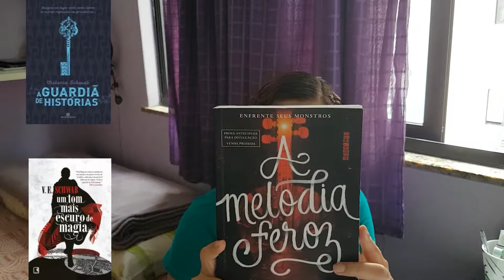BOOKS || A Melodia Feroz (Victoria Schwab)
Resumo das postagens do blog MON PETIT POISON